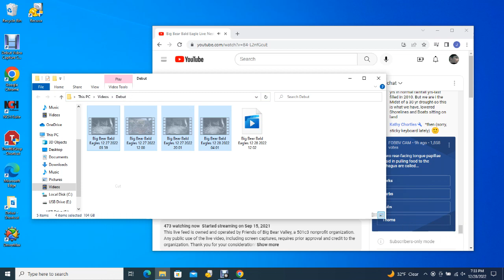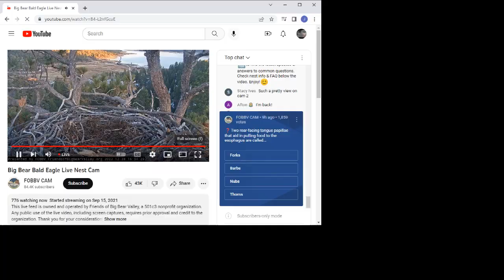Big Bear Bald Eagles 12/28/2022 12:02